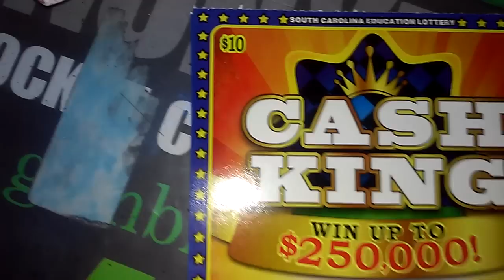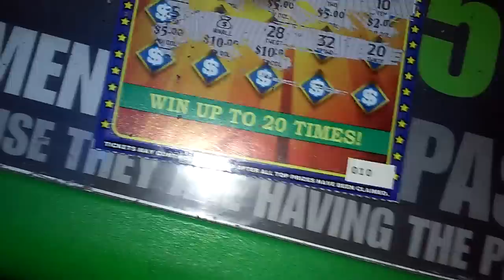Reaching into the Cash King's Moneybag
Popping off a little something something this Friday evening.